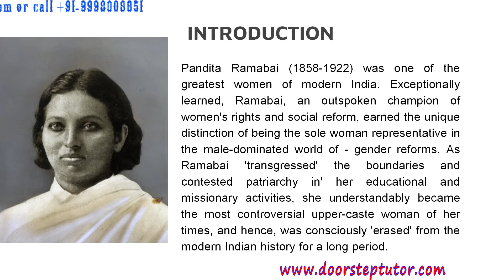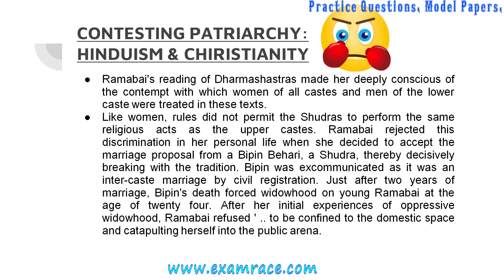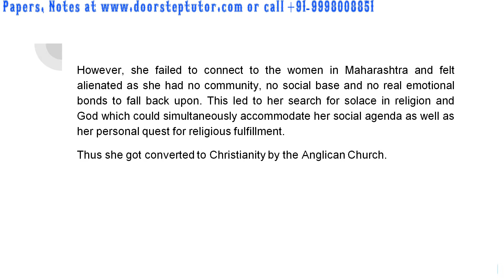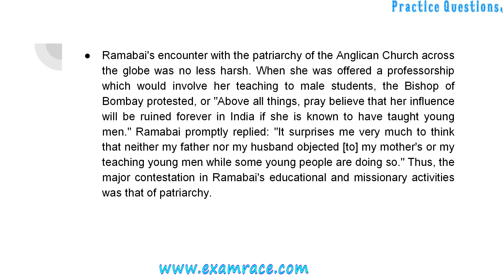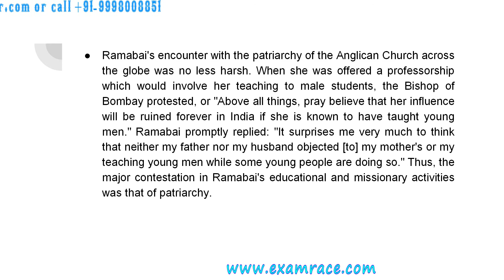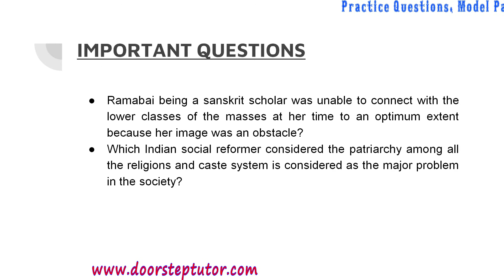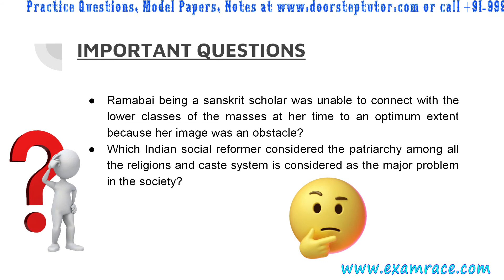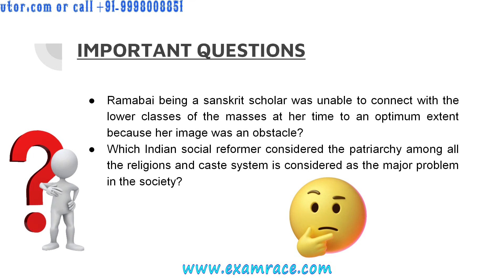Pandita Ramabai: Contesting Patriarchy- Hinduism & Chiristianity | Political Science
Chapters:
0:00 Indian Political Thought- Pandita Ramabai
0:10 Introduction of Pandita Ramabai
2:28 Contesting Patriarchy: Hinduism & Chiristianity
10:42 Questions About Pandita Ramabai

However, she failed to connect to the women in Maharashtra and felt alienated as she had no community, no social base and no real emotional bonds to fall back upon. This led to her search for solace in religion and God which could simultaneously accommodate her social agenda as well as her personal quest for religious fulfillment.
Thus she got converted to Christianity by the Anglican Church.

Ramabai's encounter with the patriarchy of the Anglican Church across the globe was no less harsh. When she was offered a professorship which would involve her teaching to male students, the Bishop of Bombay protested, or "Above all things, pray believe that her influence will be ruined forever in India if she is known to have taught young men." Ramabai promptly replied: "It surprises me very much to think that neither my father nor my husband objected [to] my mother's or my teaching young men while some young people are doing so." Thus, the major contestation in Ramabai's educational and missionary activities was that of patriarchy.

A Christian convert and renowned social reformer, Pandita Ramabai was a scholar of Hinduism who had profound disagreements with its philosophical premises, particularly with regard to women, and later as a Christian convert who rebelled against Christian dogma. Thus, her life was a narrative of complex contestations-that of a woman against male hegemony both in Hindu society as well as Anglican Church, that of an Indian convert against the British Anglican bishops and nuns, that of an Indian Christian missionary against the oppression of Hindu women.